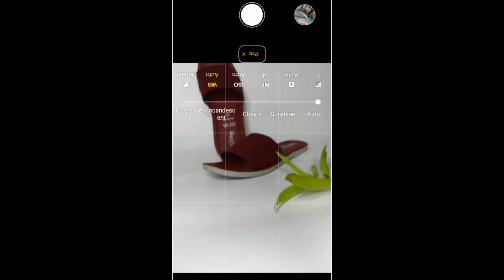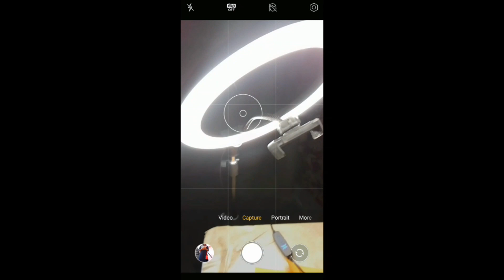Simple mobile photography ideas || Creative mobile photography tricks